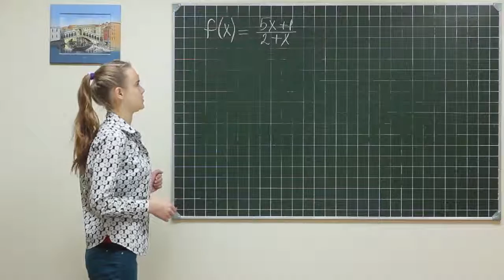Alg did 852